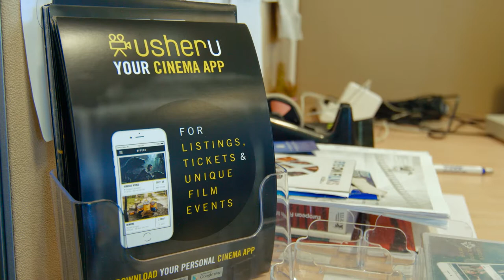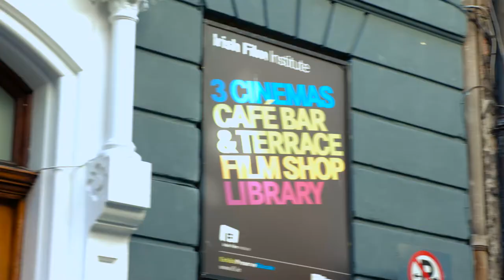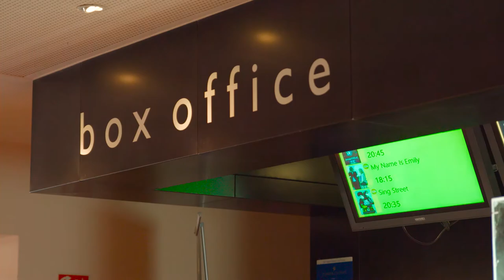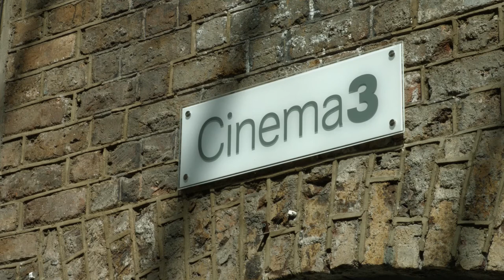FIWARE Business Success Story: UsherU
UsherU is an Irish startup based in Dublin that aims to change the film industry as we know it. It is one of the startups funded by the European Commission under the FIWARE Accelerate programme. The programme helps about 1,000 European startups create the Internet services and applications of tomorrow based on FIWARE, an Open Source technology developed in Europe.

FI Business has received funding from the European Commission.